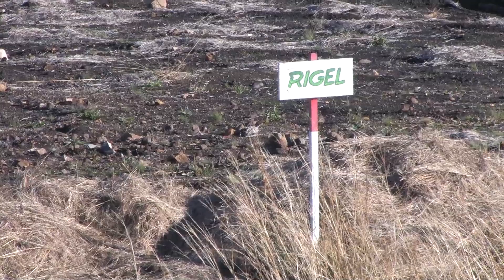Neve e sol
Os campos de cima da serra são conhecidos pela sua inconstância meteorológica. Com poucos dias de diferença, passamos do inverno ao verão. Curtimos a beleza e a paz de uma paisagem nevada, que mudou completamente a imagem do Portal do Sol. Os dias anteriores, de muita chuva, deixaram os açudes transbordando de água, e foi lindo contemplar as águas tingidas pelo reflexo do verde da mata contrastando com o branco intenso da neve.
Uma perspectiva inédita, que durou pouco tempo, pois a temperatura aumentou rapidamente e então foi a primavera que se manifestou, mostrando como o ciclo recomeça na eterna roda da vida. Assim, continuam os trabalhos no Portal do Sol, trazendo novas canalizações e completando a base para um novo depósito de água de nascente.
Também, estamos preparando novos canteiros agroflorestais, previstos para todas as mandalas da parte superior, utilizando como base a serrapilheira, formada por troncos e humus. Estes canteiros agroflorestais caraterizam-se pela grande diversidade interna de culturas, incluindo frutíferas. Nas mandalas da parte próxima à mata, está projetado colocar plantas para adubação verde, com a finalidade de darmos início a um processo de recuperação de solo, para, mais tarde, atingir uma condição equivalente à das mandalas da área norte das terras.
Estamos seguindo com as técnicas agroflorestais, plantando frutíferas dentro de clareiras situadas na nossa mata, substituindo assim parte do pomar que se perdeu na última queimada.
Chega a primavera e, com ela, vida nova no Portal do Sol!